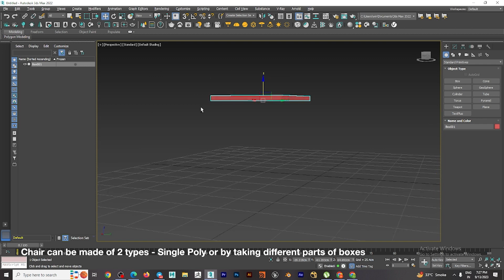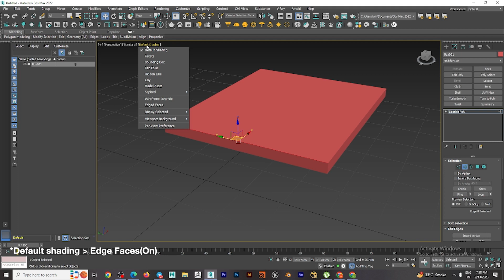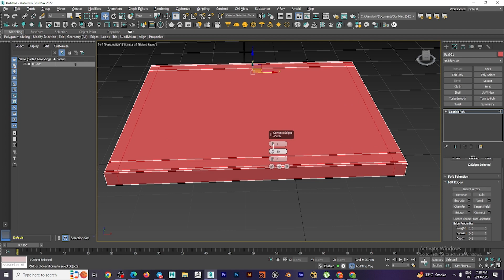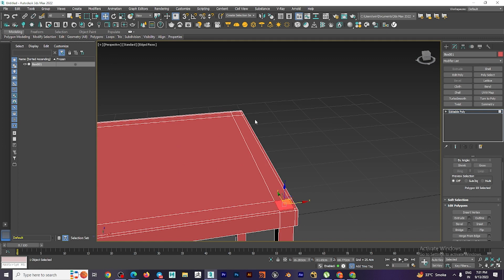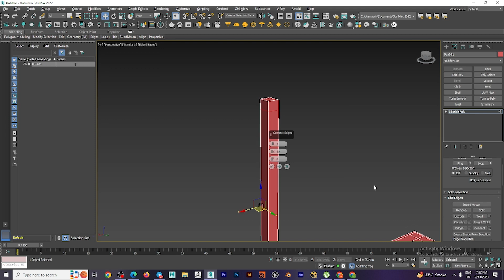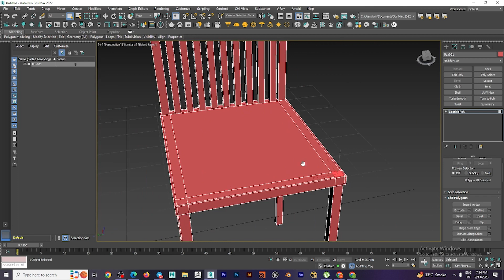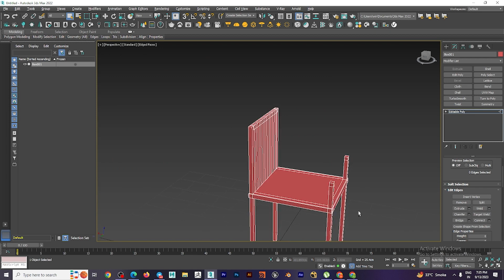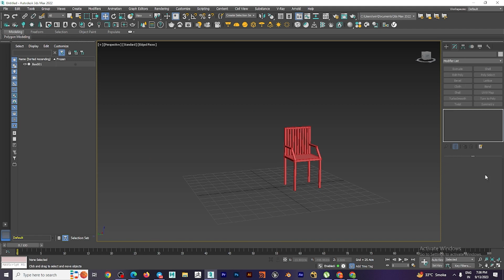Chair Modelling Using Extrude, Part 1 (In Hindi)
In this video You will learn 3 Basic Yet Most Important Tool in 3DS Max..
* Ring Selection
* Connect
* Extrude
and some shortcuts of modifiers

Note : This Video Is Divided Into 2 Parts.. So Stay Tune For The Next One.. Till Then keep Learning, Keep Practicing & Don't Forget To Like, Comment, Share & Subscribe To My Channel VFX AURA...